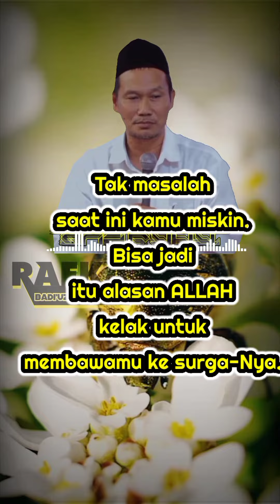Tak masalah saat ini kamu miskin. Bisa jadi itu alasan ALLAH kelak untuk membawamu ke surga-Nya.